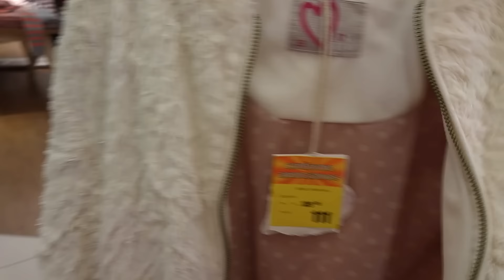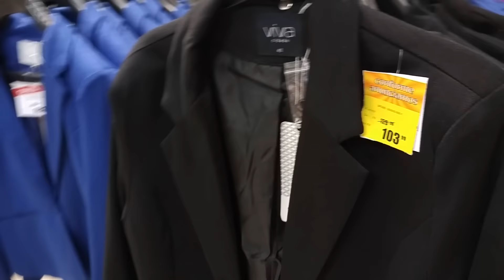Novidades Fashion: Lojas Renner, C&A e Pernambucanas | NoProvadorComNati 11 (CONTINUAÇÃO)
Oi gente linda! Dessa vez, fui fazer NoProvadorComNati em outro shopping, no Parque Dom Pedro em Campinas-SP! Nossa, lá é tudo grande, afinal é um dos maiores shopping centers do Brasil... então, vem conferir a segunda e última parte dessa aventura :D
Me siga no Instagram: @nati.lombardi